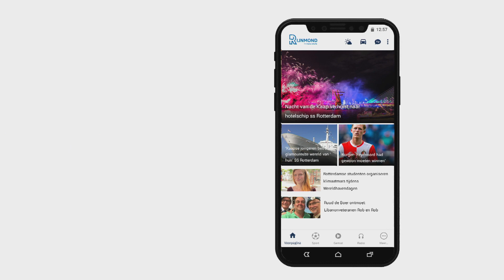Zo klonk Feyenoord-Maccabi Haifa (2-1) op Radio Rijnmond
Met een B-ploeg won Feyenoord donderdagavond met 2-1 van Maccabi Haifa. De Rotterdammers bleven hiermee ongeslagen in de groepsfase van de Conference League. Zo klonk deze wedstrijd op Radio Rijnmond met het commentaar van Sinclair Bischop en Dennis Kranenburg.